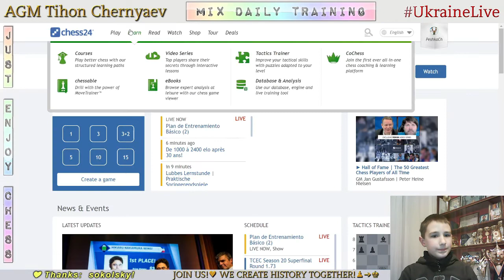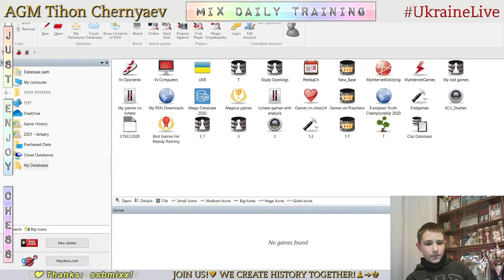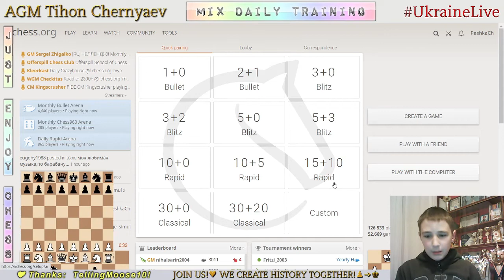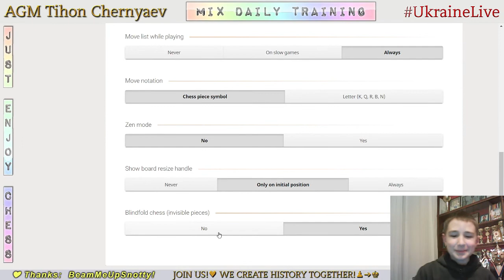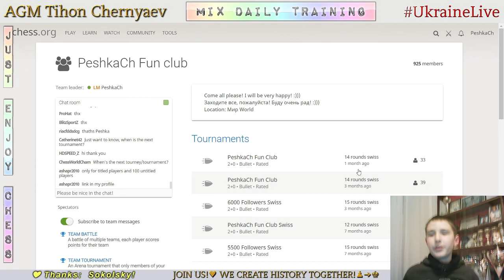Chess prodigy Tykhon. MIX daily training. GO to GM! LiveStream. 25/01/2021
The highlights of the stream:
  0:44 - Game with a live opponent "eye4q2"
  8:53 - Analysis of the game
14:12 - Puzzles
28:16 - Blind game with computer Stockfish A.I. level 7
45:15 - Score 70 in Coordinates